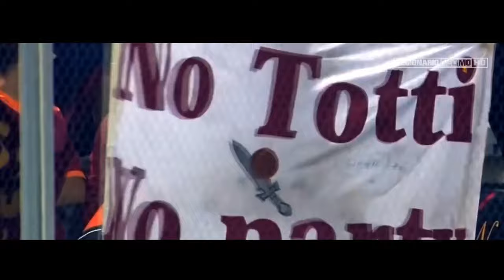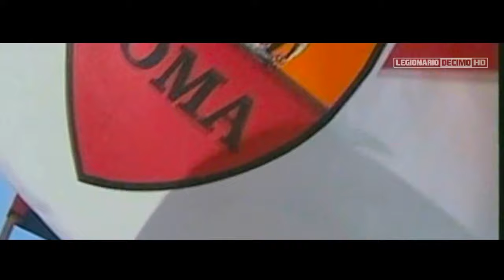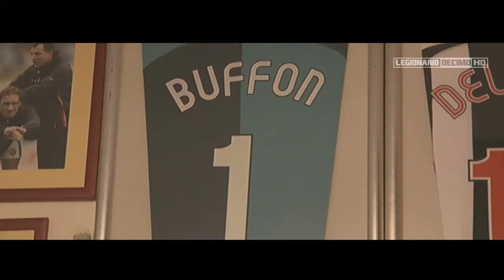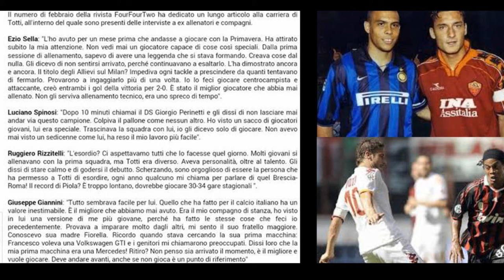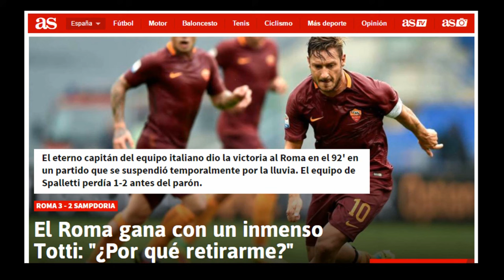Francesco Totti FILM-MOVIE 1993-2017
Il film dedicato al capitano Francesco Totti by LEGIONARIO DECIMO